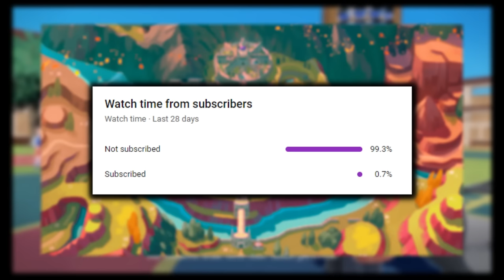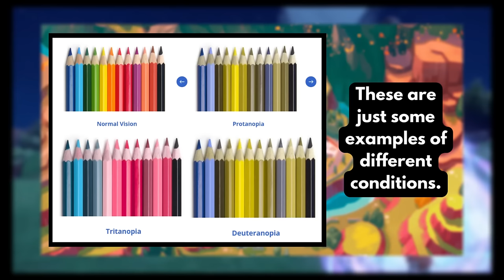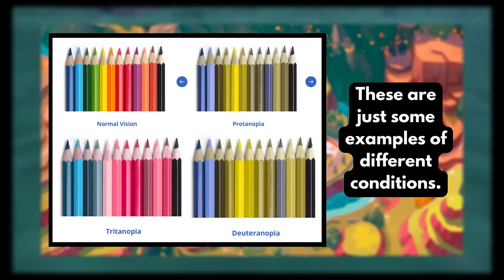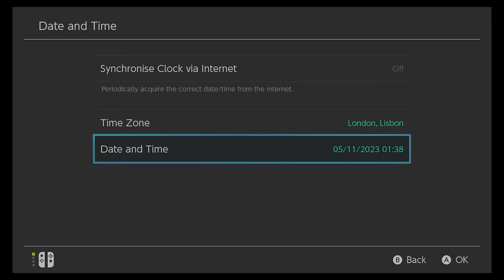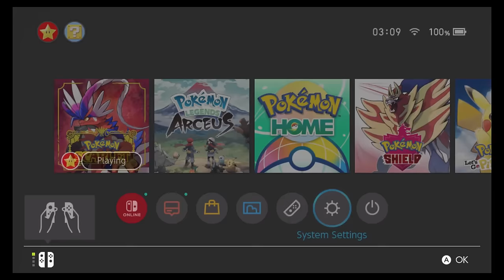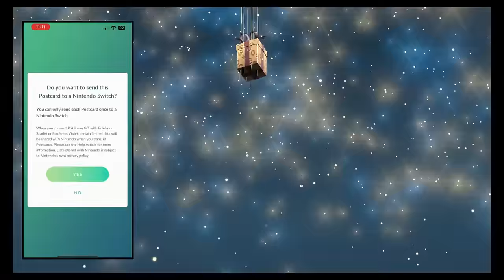Pokemon Scarlet but I can only use SHINIES (THE MOVIE)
Hello Wayfarers, this is a Shiny only challenge in Pokemon Scarlet with some additional rules thrown in. This shiny hunting video was a grind but I really enjoyed journeying through Paldea for my first time with only shiny Pokemon, and I hope you find the adventure to be as fun as I did.

If you'd like to win all of the Shiny Pokemon that I caught during this challenge, you just need to have a copy of Pokemon Scarlet with a Nintendo Online membership, or a Pokemon Home membership, and a Discord account so that I can communicate with you while we trade, to avoid giving them away to the wrong person.

The winner will be chosen on *February 1st, 2024*, so you’ll need to comment by then to be in with a chance.

We completed all 3 storylines (Victory Road, Starfall Street & Path of Legends) for this video which is why it’s a little on the longer side for my channel, but I tried my best to trim it down into a manageable portion without sacrificing important elements. If you’re a fan of hunting for shinies in Paldea I think you’ll enjoy it either way, as I caught A LOT of shiny Pokemon in this video.

All music used in this video is the sole property of those who developed it.

- Dexerto link for image guide

- Serebii link for shiny odds (you can access other sections through this page too, they have such a useful website if you’re in need of Pokemon knowledge!)